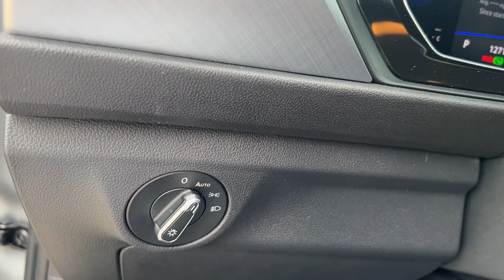2022 Volkswagen Jetta Des Moines, Johnston, West Des Moines, Clive, Waukee, IA NM003711VP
Pyrite Silver Metallic Used 2022 Volkswagen Jetta SE available in Des Moines, Iowa at

SE trim. LOW MILES - 12 717! EPA 40 MPG Hwy/29 MPG City! Heated Seats  Moonroof  Smart Device Integration  Blind Spot Monitor  Dual Zone A/C  Keyless Start  Back-Up Camera  iPod/MP3 Input  Turbo Charged  Aluminum Wheels CLICK NOW!br /br /KEY FEATURES INCLUDEbr /Heated Driver Seat  Back-Up Camera  Turbocharged  iPod/MP3 Input  Onboard Communications System  Aluminum Wheels  Keyless Start  Dual Zone A/C  Blind Spot Monitor  Smart Device Integration  WiFi Hotspot  Brake Actuated Limited Slip Differential  Apple CarPlay  Lane Keeping Assist  Heated Seats MP3 Player  Keyless Entry  Steering Wheel Controls  Child Safety Locks  Heated Mirrors. br /br /OPTION PACKAGESbr /PANORAMIC SUNROOF PACKAGE Dual Front Reading Lights  Overhead Storage Compartment  Illuminated Vanity Mirrors  Power Tilting & Sliding Panoramic Sunroof  retractable shade and wind deflector. Volkswagen SE with PYRITE SILVER exterior and BLACK LEATHERETTE interior features a 4 Cylinder Engine with 158 HP at 5500 RPM*. br /br /EXPERTS RAVEbr /Great Gas Mileage: 40 MPG Hwy. br /br /SHOP WITH CONFIDENCEbr /CARFAX 1-Owner br /br /BUY FROM AN AWARD WINNING DEALERbr /Lithia is one of Americas largest automotive retailers. We are focused on providing customers with an honest and simpler buying and service experience. We are giving customers straightforward information so that they can make confident decisions. We believe that our local communities are our lifeblood. In addition to the employment opportunities we provide in each of our neighborhoods  we also provide contributions to charitable organizations that serve our families  friends  and customers. br /br /Plus tax  title  license and $180 dealer documentary service fee. Price contains all applicable dealer offers and non-limited factory offers. You may qualify for additional offers; see dealer for details.br /
PANORAMIC SUNROOF PACKAGE -inc: Dual Front Reading Lights, Overhead Storage Compartment, Illuminated Vanity Mirrors, Power Tilting & Sliding Panoramic Sunroof, retractable shade and wind deflector